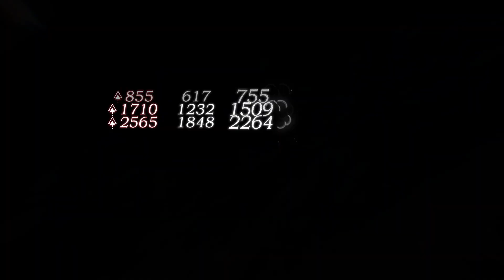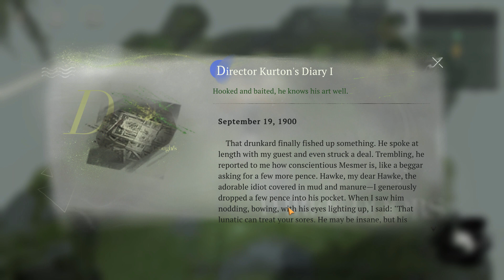Reverse: 1999 - The Three Doors: Alefkhem's Legacy - 2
"The last 24 hours in your life. How are you going to spend them?" How about going Off to the Next Era through the "Storm" to find out the truth of 1999? Reverse: 1999, a 20th Century Time-Travel Strategic RPG, is now available on mobile and PC.
It was 23:59. December 31, 1999. Out of the gap between the two centuries, a "Storm" poured upwards to the sky. The next second, all the parties, neon signs, and late night buses faded away. The world returned to a strange old era.
This young girl, the "Timekeeper," the only one immune to the Storm, has witnessed the beginnings and ends of countless eras. During her time travel, she makes friends with arcanists from different times and countries and then guides them ... to escape the "Storm."

The Three Doors: Alefkhem's Legacy - 2
0:00 - Knowable thing 1 and 2
0:49 - Monolith
3:30 - Scott Mesmer's Diary II
5:00 - Knowable thing 3 and 4
5:37 - Inside the Doors
7:25 - Yellowed Newspaper II + Knowable thing 5-8
8:06 - Knowable thing 9 and 10
10:23 - Knowable thing 11 + Inside the Doors + Legacy Stone
12:23 - Knowable thing 12 and 13
13:24 - Knowable thing 14 and 15
14:50 - Inside the Doors + Knowable thing 16 + Nurse Hartley's Notes I
18:47 - Unknowable thing 1
22:57 - Knowable thing 17 + Inside the Doors
26:56 - Unknowable thing 2
29:20 - Knowable thing 18-21 (do this but place the monolith lower)
30:05 - Knowable thing 22 and 23
30:56 - Inside the Doors
33:39 - Inside the Doors + Chest 1
37:14 - Knowable thing 24-26 + Director Kurton's Diary I
40:12 - Knowable thing 27 and 28 + Unknowable thing 3
43:34 - Inside the Doors + Burned Letters + Chest 2 + A Secret Conversation
54:42 - Unknowable thing 4
56:08 - Fin